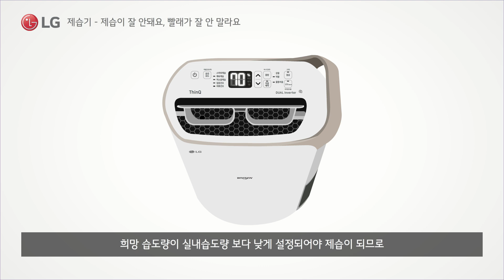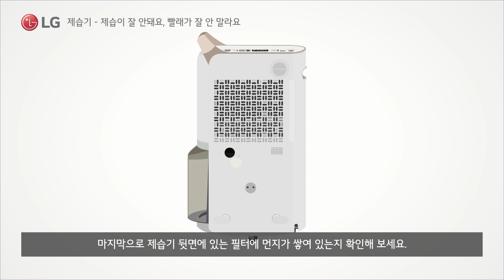LG WHISEN 제습기 - 제습이 잘 안될 때 해결법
제습이 잘 안되고 빨래가 잘 안 마를 경우
제습량 버튼을 눌러 희망습도량을 낮춰 주세요.
실내습도량이 설정습도량보다 낮은지 확인해 주세요.
낮은 경우는 제습기의 습도센서부에 물수건을 부착 후 따뜻한 바람이 나오는지 확인해 보세요.
마지막으로 제습기 뒷면의 필터에 먼지가 쌓여 있는지 확인해 주세요.